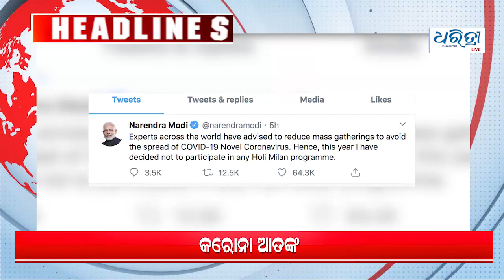Today Headlines - 04.03.2020 | ଆଜିର ମୁଖ୍ୟ ଖବର